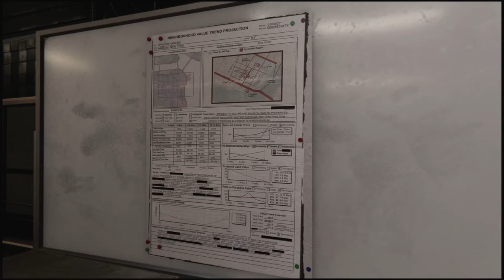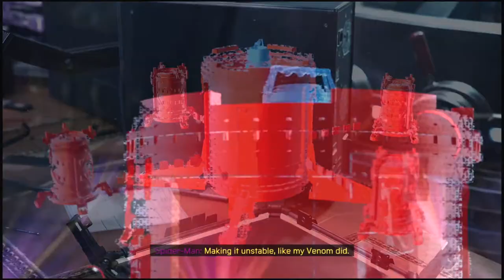Marvel's Spider-Man: Miles Morales (PS4/PS5) | Part 10